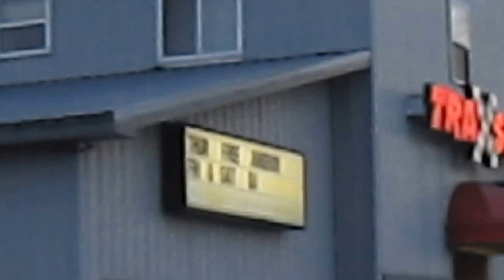Garrett Indiana B&O History Searching Documentry pt 8